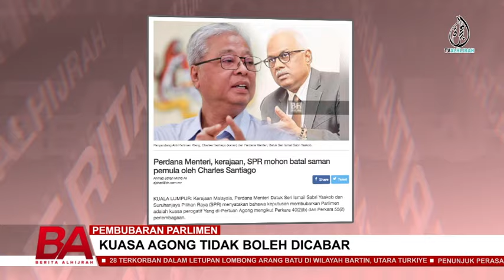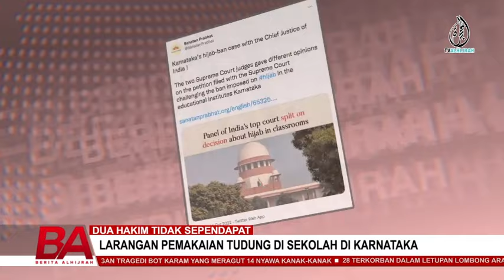BERITA ALHIJRAH 15 OKT: PELUMBA DRAG MAUT, PERLUMBAAN DIHENTIKAN | LIF JATUH DARI TINGKAT 8